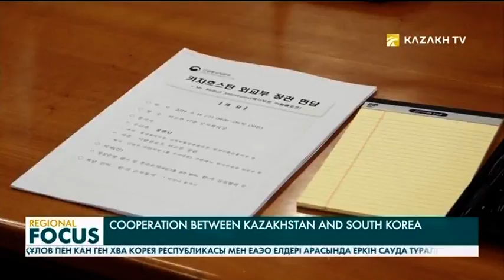Kazakh-Korean Trade Turnover Amounted to US$2.7 within 6 Months of 2019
Kazakhstan will attract investments from South Korea.